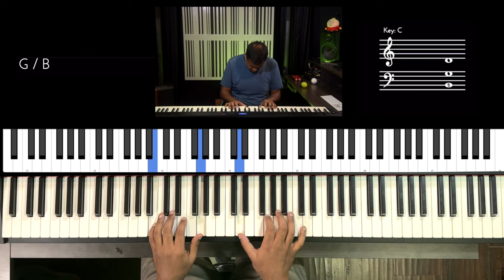Riff #2921 - Jason Zac